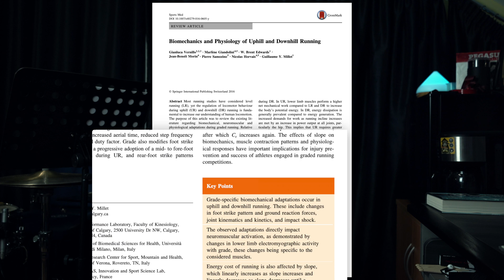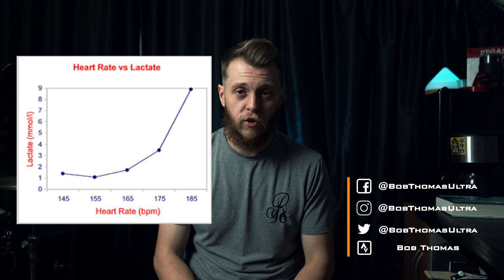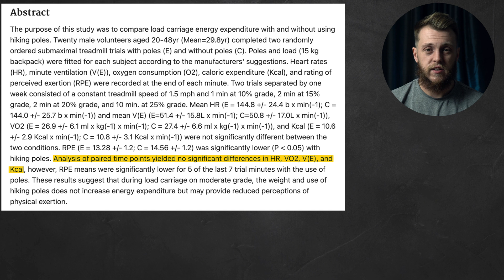Should You Walk The Hills on an Ultramarathon?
A Science-based approach to see if walking hills on an ultramarathon, is better than running them.

We will look at time gained vs energy cost using studies that take into account Heart Rate, Oxygen Consumption, Calorie Expenditure and Minute Ventilation to see what is most efficient.

We also take into account using hiking poles and zigzagging as a way to conserve energy.

So should you run or walk the hills? Let's find out.

Studies;
Uphill Energy Expenditure

Main Camera
Main Lens
Second Camera
Grey Long Sleeve Running Top
Shorts With Zip Pockets